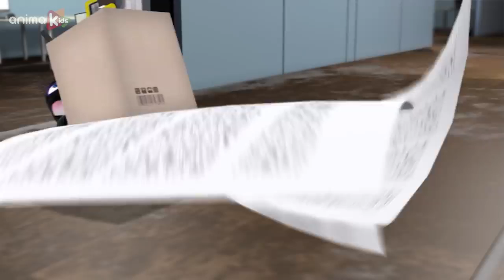Bernard Bear Mountain Biking AND MORE Cartoons for Children